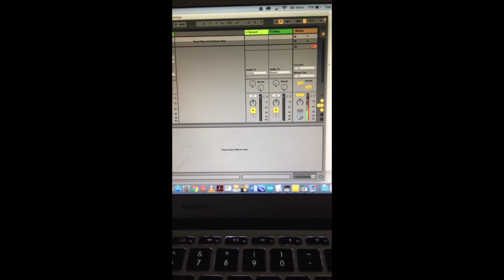Arduino + Ableton to generate sound effects and ambient sounds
The purpose of this project is to explore the Firmata library and link the Arduino microcontroller to audio applications such as Ableton through midi interface. A full resource will be provided as soon as the project is complete